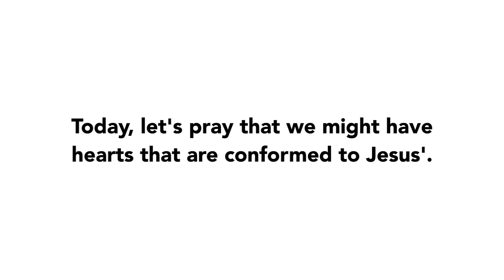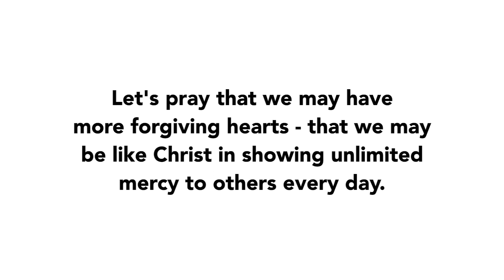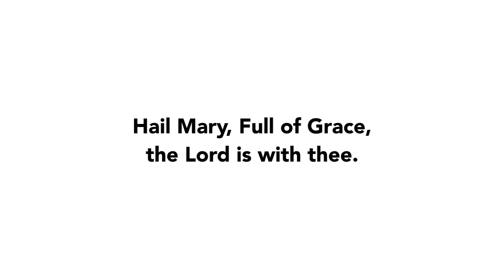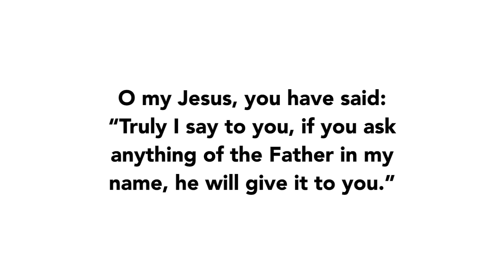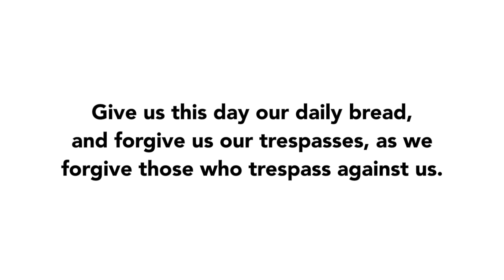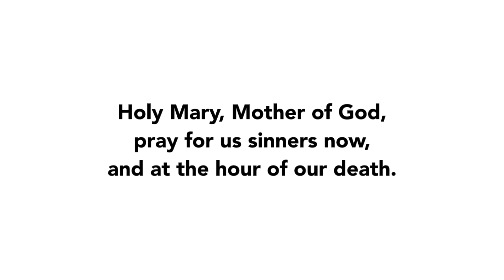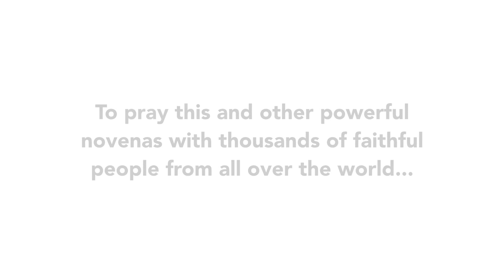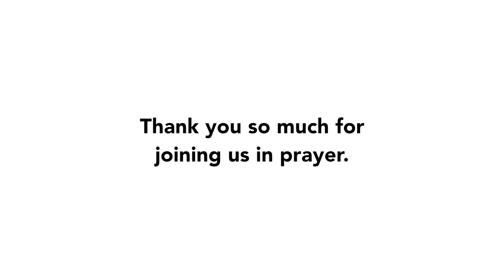Day 1 - Sacred Heart of Jesus Novena | 2017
Join us for Day 1 of the Sacred Heart of Jesus Novena of 2017!